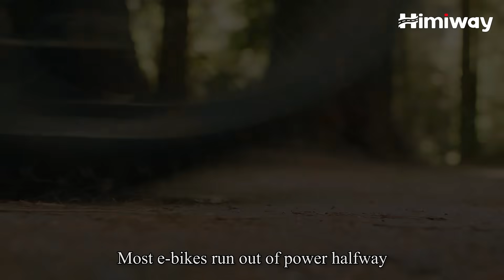Himiway All-Terrain Electric Bike | Long Range Ebike Expert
Long Rang Ebike Expert, Go Further On A Himiway.

Himiway Electric Fat Bike is equipped with  48V 17.5Ah Samsung battery, 250w motor power, and 26-inch Kenda Fat tires to let you go wherever you want.
Himiway can travel 100km per charge and provides you with the longest range of all electric bicycles.